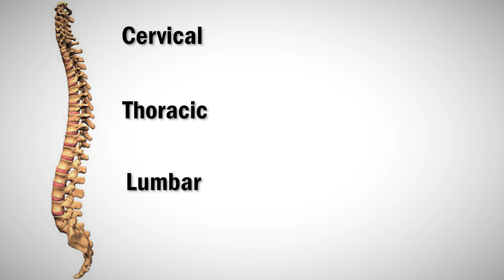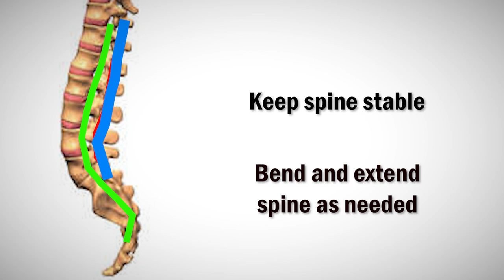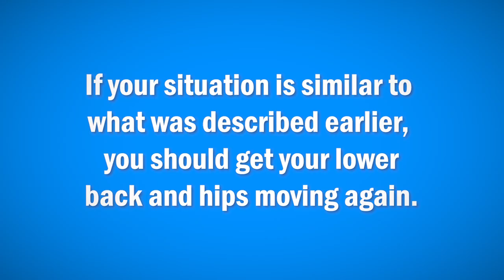My Lower Back Is Sore But I Don’t Remember Doing Anything! What Happened & How Do I Fix This?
ONLINE PERSONAL TRAINING NOW AVAILABLE! Visit ajstephen.com to learn more and get started!

Your lower back plays an important role keeping you stable, and enabling a variety of movement designed to help you get stuff done. But sometimes you might wake up one morning or stand up after a long day and feel soreness coming from your lower back and hip area. Back pain sucks, but what’s more frustrating is that you may have absolutely no idea what caused it. In this video, A.J. explains why this probably happened, how to fix it and prevent it from coming back from a scientific perspective.

EXERCISE ROUTINE LIST (Do not exceed discomfort higher than 6/10 [1 being no soreness, 10 being extreme pain].

IF THE SORENESS IS MEDIUM/HIGH:
Cat Cow (10 reps each)
Alt Bird Dog (10 reps each side)
Figure 4 Spinal Twist (8 reps each side)
Low Plank (30 seconds X2)

IF THE SORENESS IS MEDIUM/LOW:
Scorpion Spinal Twist (8 reps each side)
Down Dog Mountain Climber (10 reps each side)
Plow Touch (6-10 reps)
Hanging Knee Raise (8-12 reps)